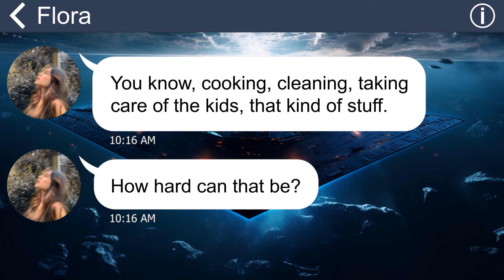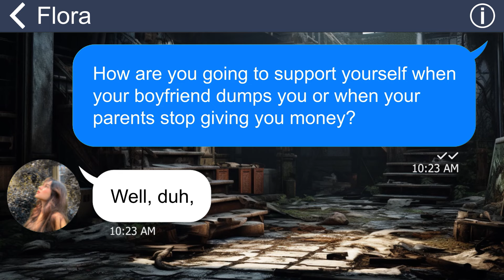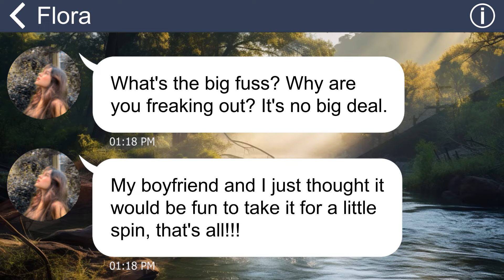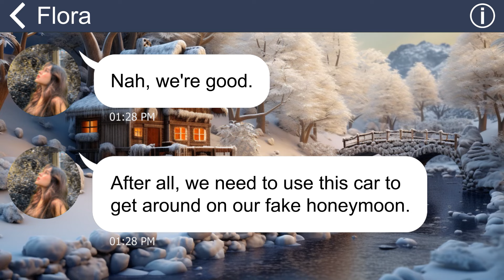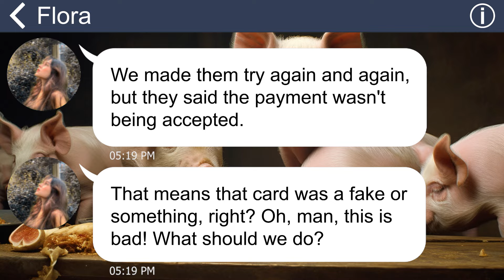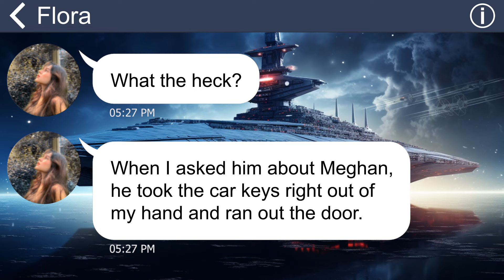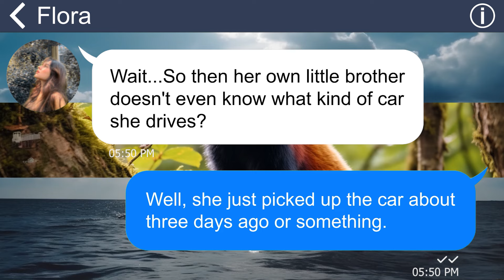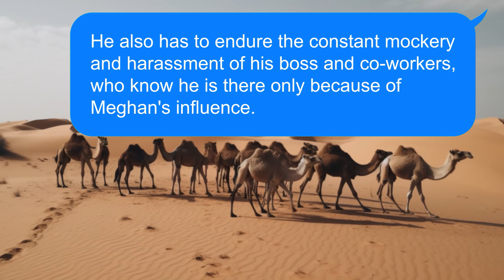[Apple] SIL steals my card to enjoy her luxury honeymoon, but she didnt know Im not the real owner..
Life after marriage is not easy, especially when it comes to establishing relationships with members of the husband's family. I have to face this challenge every day, especially with my sister-in-law. She always tries to make things difficult for me. She is rude, jealous and disrespectful. The climax was when she came to my house and stole a Ferrari for a joyride with her boyfriend. They wanted to pretend they were on a honeymoon, even though they were not married.